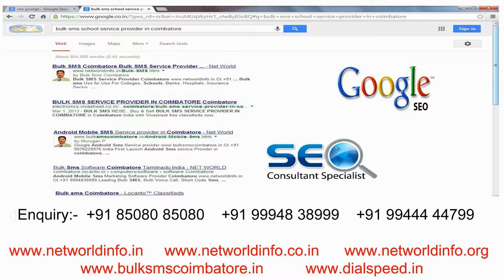3G Wi-Fi Router Importer in Krishnagiri - Net World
3G Wi-Fi Router Krishnagiri Ct.+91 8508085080 provide 3G Router Support all 3G Modem, Tablet, Mobiles, Laptop With Uninterrupted High Speed.